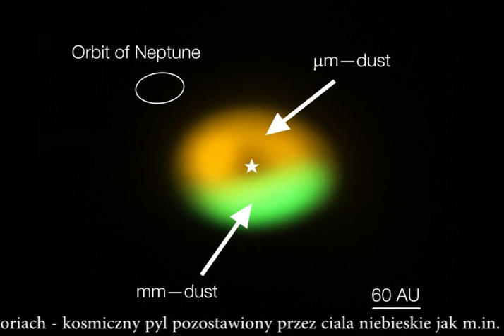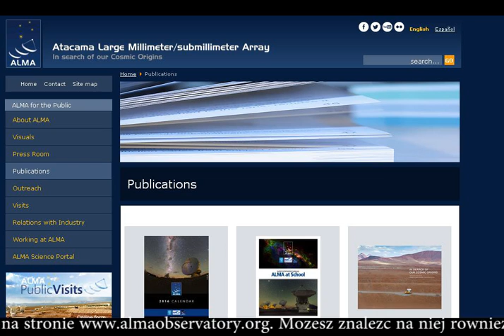ALMA observatory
A short documentary about the biggest radiotelescope in the world